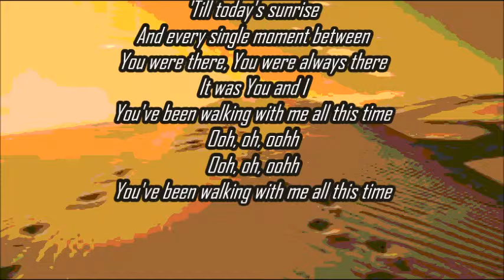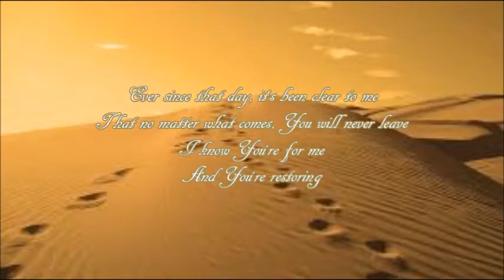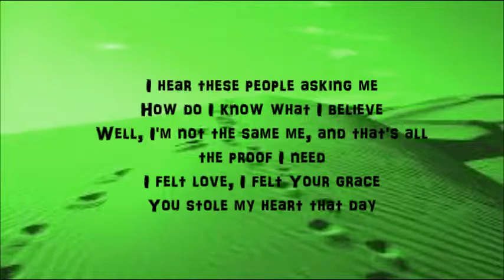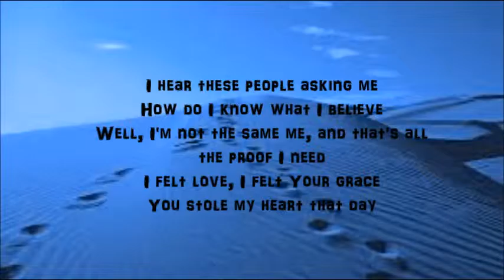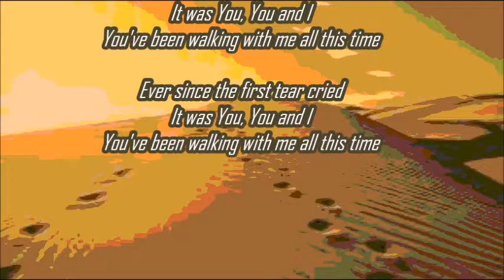All This Time ~ Britt Nicole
Hi everyone!

I was feeling super stressed earlier today (work related) and I put on some Mandisa and some Britt Nicole and it calmed me down. I've had songs by both of them in my head since then. This is my favorite from Mrs. Nicole. I get something from it.

Thanks again for watching, and have a great week!